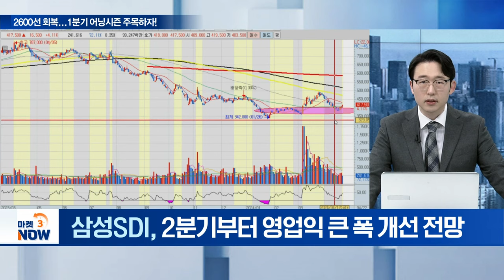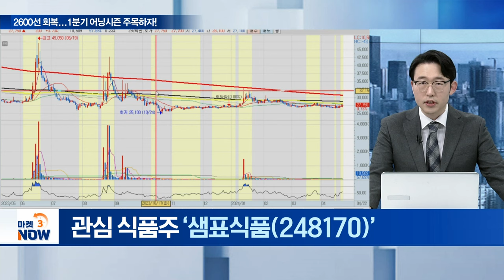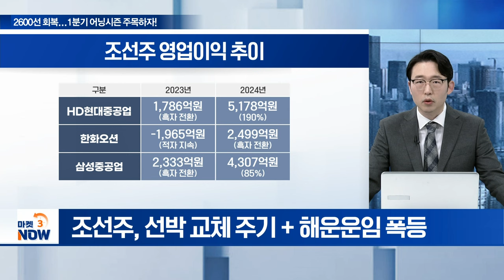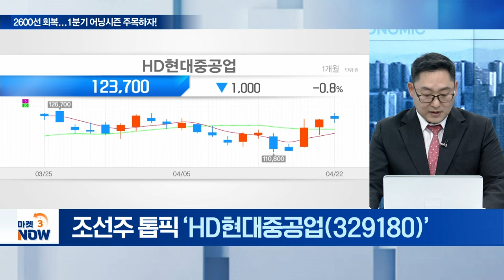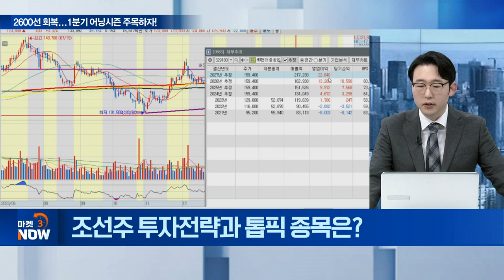코스피 2600선 회복... 1분기 어닝시즌 주목하자! [마켓 이슈] | Market Now (20240422)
Q. 주가 날개 달아줄 1분기 실적주는?
Q. 은행주, 실적 믿고 비중 확대?
Q. 음식료주 중 누가 승자 될까?
Q. 조선주, 실적·주가 불붙나?
Q. 조선주, 슈퍼사이클 오나?
Q. 조선주, 피크아웃 우려 털어낼까?
Q. 조선주 투자전략과 톱픽 종목은?